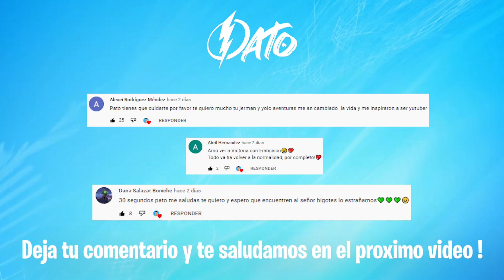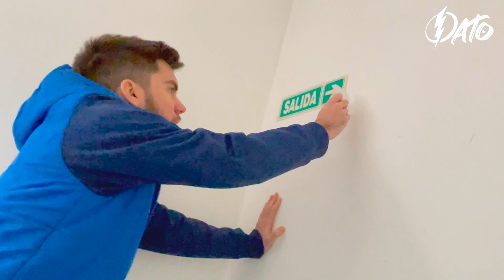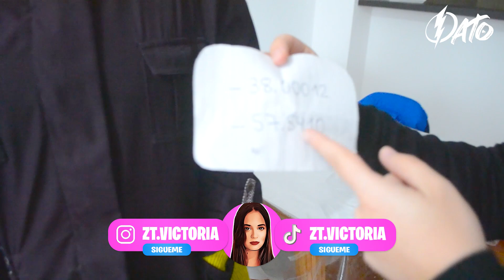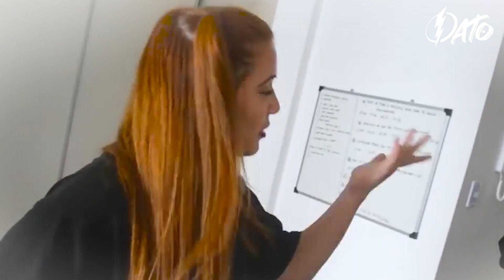LLAMAMOS A PANDA PARA DESCUBRIR TODA LA VERDAD 😨😨 * ¿Que sabe sobre Sr Bigotes? - Pato Viral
Hola patitos y patitas, en el video de hoy llamamos a Panda de Yolo Aventuras para descubrir toda la verdad sobre Sr Bigotes... - Deja tu LIKE si te gustó el video y SUSCRIBETE para unirte a esta familia! ❤️

ULTIMOS VIDEOS de ZETA PRODUCCIONES!

►ZETA TEAM: Proximamente!

►Dirección, Producción y Edición.

►Aparición especial.